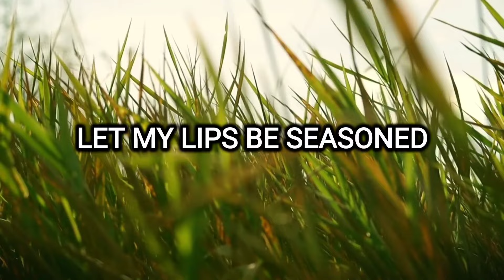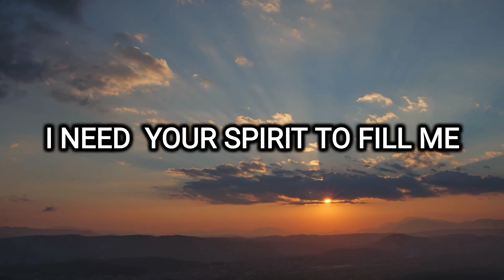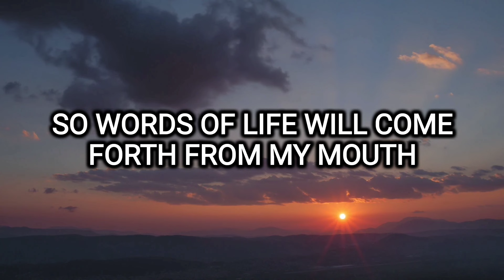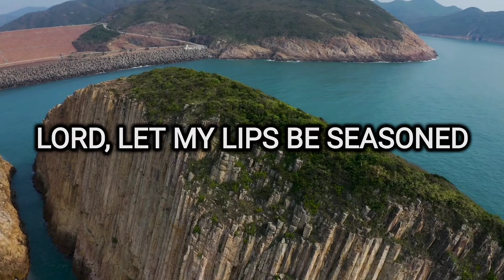Let My Lips Be Seasoned Christ Our Life official Lyric video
Lord, let my lips be seasoned
Speaking with Your love
Every word be pleasing
Lord, change my heart

Chorus:
Let my lips, Lord, be filled with Your grace
Walk in wisdom, redeeming the days
Speaking in psalms  and spiritual songs
Bringing You praise

Help me to answer softly
Being slow to speak
Letting Your living waters
Flow forth from me

Bridge:
I need  Your Spirit to fill me
Bring Your breath and give me Your life
A coal of fire to touch me
Remove the vile so the precious flows out
So words of life will come forth from my mouth